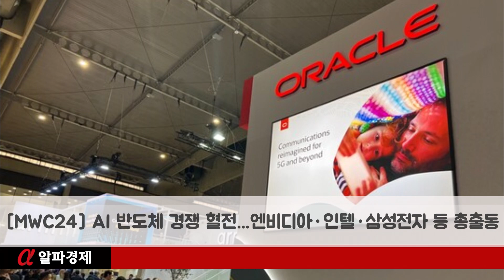[MWC24] AI 반도체 경쟁 혈전…엔비디아·인텔·삼성전자 등 총출동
스페인 바로셀로나에서 열리고 있는 MWC24 최대 화두는 인공지능다. 글로벌 통신사와 제조사는 ‘AI 반도체’를 붙잡기 위한 치열한 경쟁을 벌이고 있다.

올해 MWC에는 엔비디아, 인텔, 삼성전자 등을 비롯해 AMD, ARM 등도 대거 참가했다. SK텔레콤과 KT 등 한국 통신사도 AI반도체 글로벌 진출 포문을 열었다.

◇ AI 반도체 경쟁 치열…인텔, 엔비디아 등 글로벌 기업들 신제품 공개

26일 스페인 바르셀로나에서 개막한 MWC에서는 AI 반도체 대결이 행사장을 뜨겁게 달궜다.

우선 엔비디아는 MWC24에서 DGX서버 기반 클라우드 시스템을 공개하고, 거대언어모델 연산에 최적화된 시스템을 구성할 수 있다는 점을 부각시켰다.

세계 통신사를 상대로 고객관리와 네트워크 운용 관리를 생성형AI로 지능화하는 데 있어 필수라는 점을 강조하며 글로벌 통신사를 공략했다.

인텔 역시 AI데이터센터를 위한 제온 스케일러블 프로세서와 코어 울트라 프로세서 등을 선보였다.

인텔 제온 프로세서는 최대 2000억개 파라미터 추론 연산이 가능하다. 칩셋 적용 유즈케이스와 서비스를 제시하면서 통신사를 공략했다.
AMD는 AI엔진과 가속기 T1엑셀러레이터를 발표했다. 5G와 AI를 같은 기기에서 구동할 수 있도록 했다.

이외에 ARM은 AI 구현에 최적화된 아키텍쳐를 공개하면서 반도체 업체들의 시선을 사로잡았다.

또 퀄컴은 3세대 스냅드래곤8을 전면에 내세웠다. 약 700억 파라미터 연산이 가능해 생성형AI 연산과 온디바이스AI에 적합하다는 점을 자랑했다. 스냅드래곤8은 갤럭시S24 울트라에도 적용됐다.

퀄컴은 휴메인의 옷핀형 사물인터넷 기기에도 스냅드래곤 칩셋을 적용했다. 전시관에는 스냅드래곤을 채택한 상용화된 제품을 대거 전시하면서 경쟁력 우위를 자랑했다.

◇ 한국 기업, AI 반도체 시장서 경쟁력 부각

한국 기업들도 AI 반도체 시장에서의 치열한 경쟁에 맞서겠다는 각오다.

삼성전자는 갤럭시AI와 갤럭시링을 주력으로 내세웠지만, 반도체사업을 담당하는 DS사업부 임직원들이 참가해 미팅 룸에서 신제품 AI 반도체와 관련한 비즈니스 미팅을 진행했다.

SK텔레콤은 AI 반도체 사피온을 전시하면서 우수한 성능을 대대적으로 홍보했다. KT 역시 역대 글로벌 전시회 중 처음으로 '소버린' AI반도체를 공개했다.

두 제품 모두 LLM 연산에 특화, 통신사 서비스와 클라우드 서버 등에 접목해 본격적인 수익창출을 노리고 있다.

SK텔레콤 관계자는 알파경제에 “올해 MWC에서 AI 반도체 경쟁이 뜨겁게 펼쳐지고 있다”고 말했다.